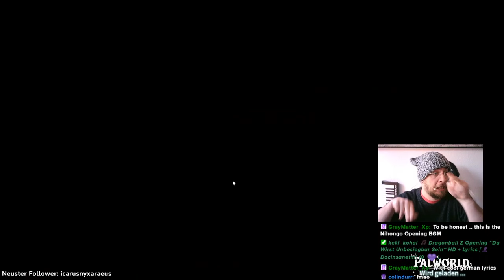Palworld [061] Pokenite: Breath of the Evolved Macht BOCK! Maxi & Doc First Look!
Willkommen in der aufregenden Welt von Palworld, wo Doc und die fantastische Maxi gemeinsam auf ein wildes Abenteuer voller Pals, Crafting und chaotischer Momente gehen! 🚀🌍

🎮 Im Palworld Let's Play erkunden Doc und Maxi eine offene Welt voller mysteriöser Kreaturen namens "Pals". Doch hier ist nichts normal – denn Pals sind nicht nur Begleiter, sondern auch Arbeitskollegen, Kämpfer, und ja, man kann sie sogar verkaufen. Klingt verrückt? Das ist Palworld!

🌈 In diesem Spiel erwarten euch nicht nur die üblichen Pals, sondern auch seltene Exemplare wie Unterarten, Bossgegner, Legenden und sogar Glückspals. Die Pals-Galerie wird ständig mit neuen, faszinierenden Kreaturen erweitert – jedes Abenteuer ist eine Überraschung!

🗺️ Taucht ein in eine riesige, offene Welt mit verschiedenen Gebieten wie Ebenen, Wüsten, schneebedeckten Bergen und Vulkanen. Jeder Ort beherbergt einzigartige Pals, und in den Dungeons verbergen sich nicht nur Schätze, sondern auch besondere Begleiter. Lasst die Schatzsuche beginnen!

⚔️ Natürlich gibt es auch Action! Stellt euch den Anführern feindlicher Fraktionen und mächtigen Feldbossen. Doc und Maxi werden nicht zögern, in den Kampf zu ziehen, unterstützt von einer beeindruckenden Auswahl an Waffen – von traditionellen Bögen bis zu modernen Raketenwerfern!

🏡 Aber das ist noch nicht alles! Doc und Maxi werden ihre eigene Basis bauen, in der Pals für Produktion, Landwirtschaft, Kochen und Energieerzeugung sorgen. Doch Vorsicht, vergesst nicht, euren Pals genug Essen und Ruhe zu gönnen – sie sind lebendige Wesen mit Gefühlen!

👥 Das Let's Play von Doc und Maxi ist nicht nur für Einzelgänger! Palworld unterstützt bis zu 32 Spieler im Multiplayer-Modus. Schließt euch zusammen, bildet Gilden und erlebt gemeinsam aufregende Abenteuer! Spielerkämpfe werden sogar in einem zukünftigen Update eingeführt – ihr wollt das nicht verpassen!

Taucht ein in die Palworld mit Doc und Maxi – wo Chaos, Spaß und Pals auf euch warten! 🌟